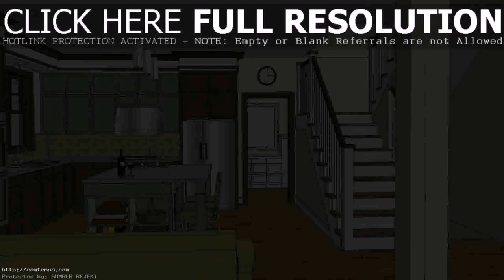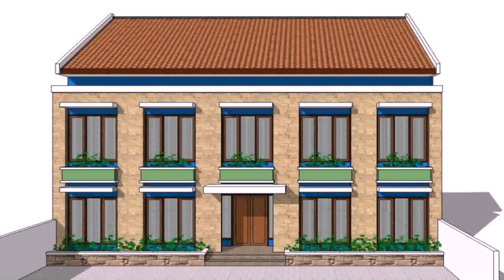Home Design Plans Philippines - Gif Maker DaddyGif.com (see description)